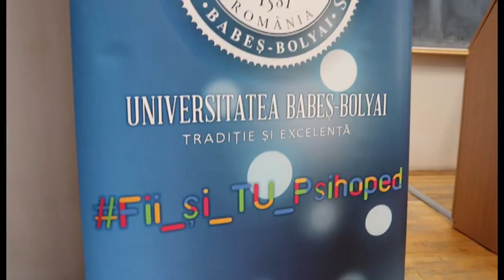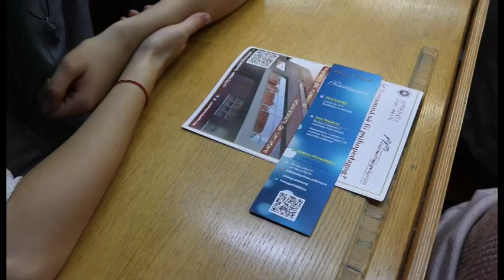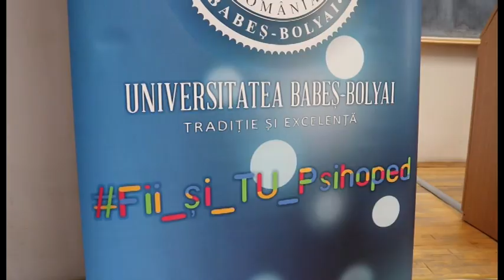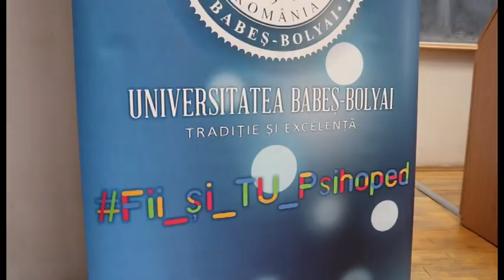Psihopedagogie Specială UBB Deschiderea anului universitar 2018-2019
Luni, 1 octombrie 2018 au avut loc mai multe festivități prilejuite de deschiderea noului an universitar 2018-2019 și pentru studenții și cadrele didactice ale Facultății de Psihologie și Științe ale Educației, UBB Cluj-Napoca. Prezentăm secvențe de la festivitatea din acest an din cadrul Departamentului de Psihopedagogie Speciala, UBB.